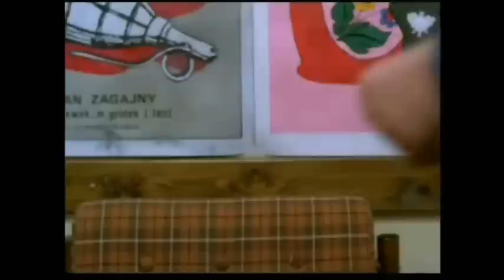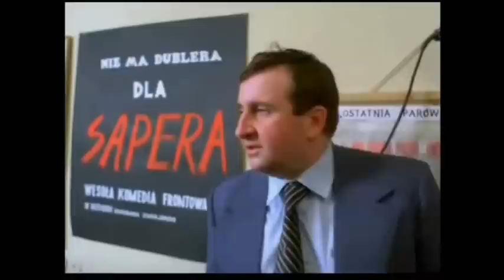10 minut z Wesołym Romkiem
Fragment filmu "Miś" w mojej interpretacji.
Użyte Programy:
montaż - Windows Movie Maker,
efekty specjalne - Wax 2.0.
Muzyka: Droideka - Get Hyper.